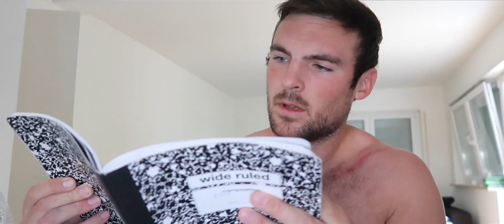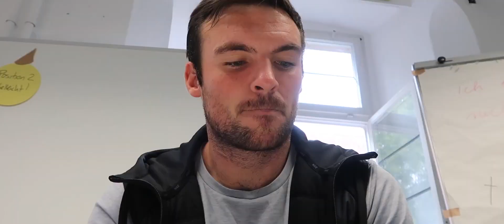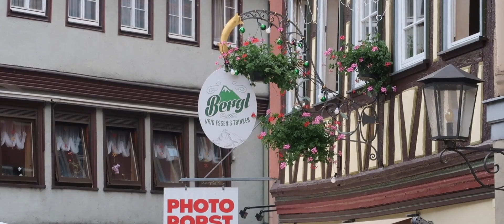"There's No Point In Learning German"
urpleactus - 20
expression - pold
Ikson - Skyline
XIXX - Cookie